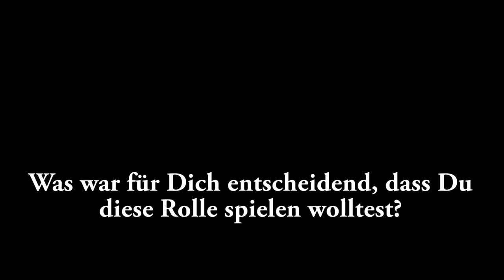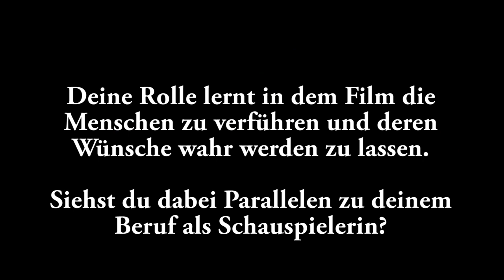KINO NEWS Interview mit Jennifer Lawrence zum Film "Red Sparrow"